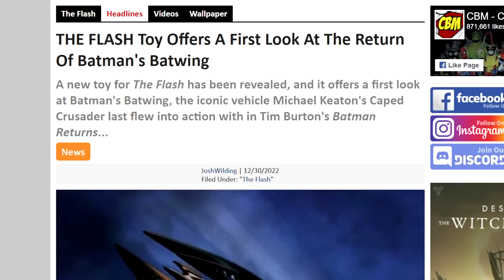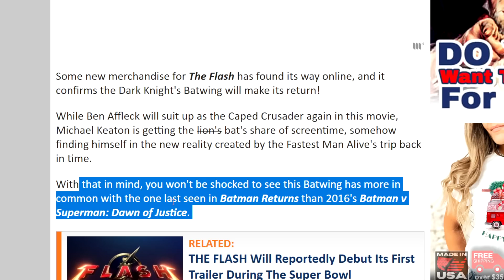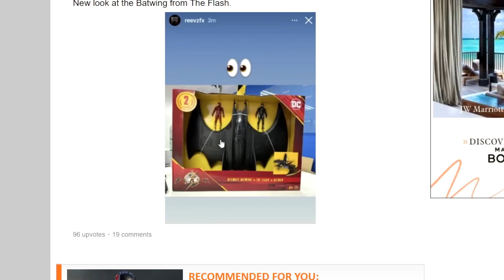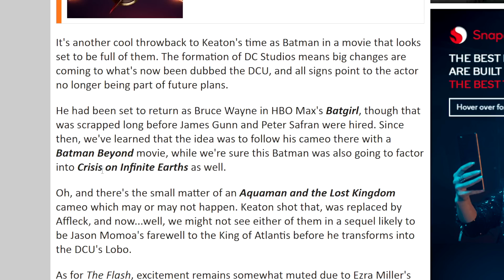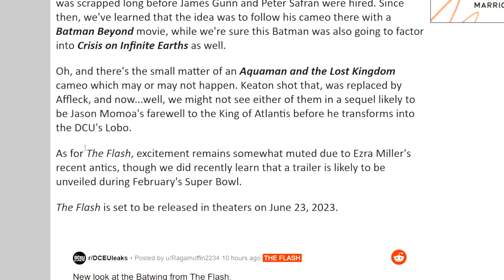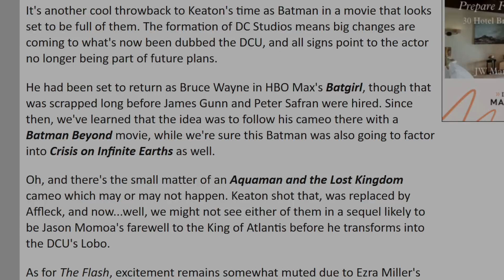FIRST LOOK At Batwing For THE FLASH Movie Leaked!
Nate H
CALNE
SN11 7BE